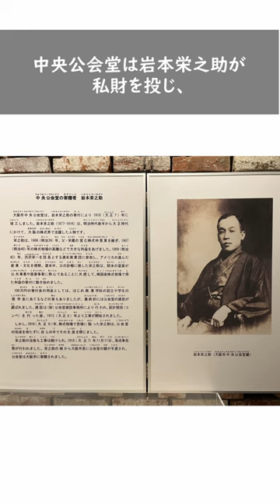中央公会堂と台湾に意外な繋がりが・・・！？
大阪市北区中之島にある中央公会堂には辰野式が使用されています。実は台湾にも辰野式建築、たくさんあるんです！